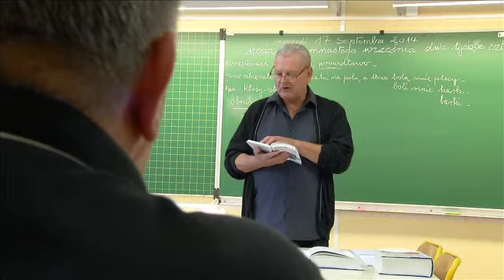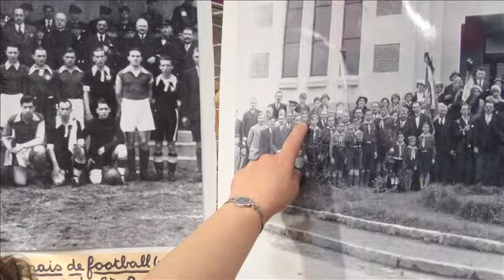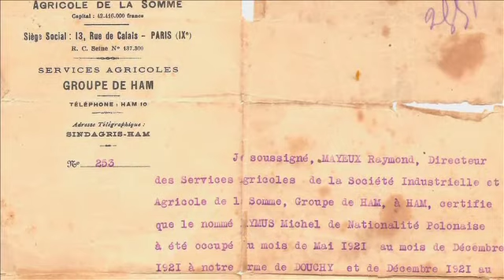Reportage MaTele Saint-Quentin 24_09_2014